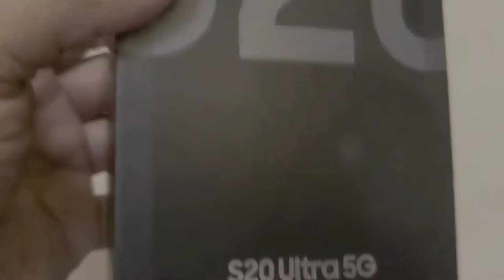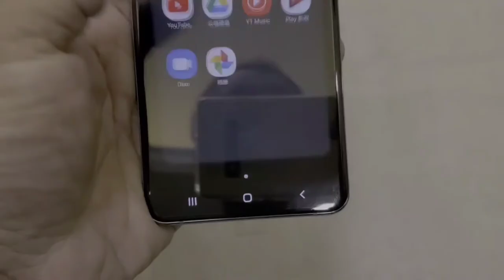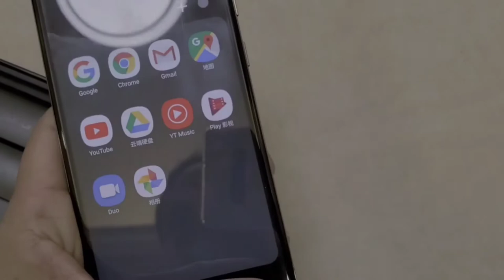Samsung 20 ultra caja sellada versión americano libre mundial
🌹🙏Visite mi página para todos los  informaciones y precios de los celulares 📱...catálogo pide a mi whatsapp que esta link en pagina ...